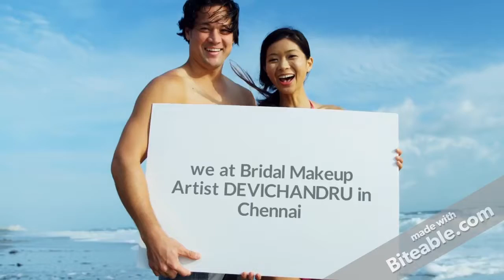BRIDAL MAKEUP IN CHROMPET BY ELEGANCE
A special occasion of your life requires you to look the best and a special occasion such as your wedding requires you to look charming and picture perfect. A wedding is once in a life time occasion which lasts a day but has to be remembered throughout your life time and we at Bridal Makeup Artist DEVICHANDRU  in Chennai help brides to look the best. Time might fade away but pictures of you looking at your best will never fade away but stays to cherish and relive those priceless moments of your life.We at Bridal Makeup Artist DEVICHANDRU in Chennai understand the fact that each bride is unique and we cater to services that meet their style and make them look naturally beautiful without much effort. Ranging from traditional looks or to the most modern and stylish looks; we have the perfect combination of makeup recipes to suit your style and flavor.Bridal Makeup Artist DEVICHANDRU   in Chennai also offers you a demo free of costs which includes makeup, hairstyles,She services promise and ensure that your dreams of a princess type of looks on your wedding day comes true.We even make sure though our clients may have skin blemishes we ensure that you look picture perfect and help you have a flaw less look. When it comes to the best bridal makeup

BEAUTY & BRIDAL MAKEOVER
I'm on Instagram as devi_elegancemakeupartist. Install the app to follow my photos and videos.

PRODUCTS: SKIN & HAIR
I'm on Instagram as chennaibeauty_beautyspot. Install the app to follow my photos and videos.

DRAMA COSTUMES:
I'm on Instagram as elegancedramacostumes. Install the app to follow my photos and videos.